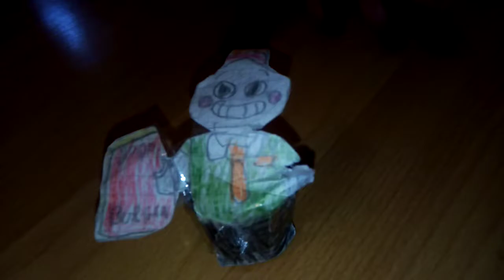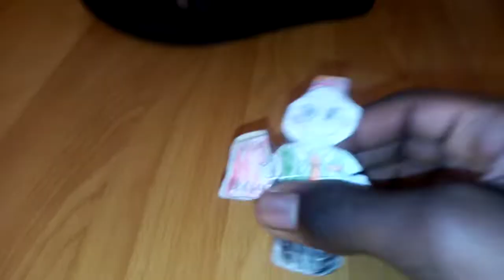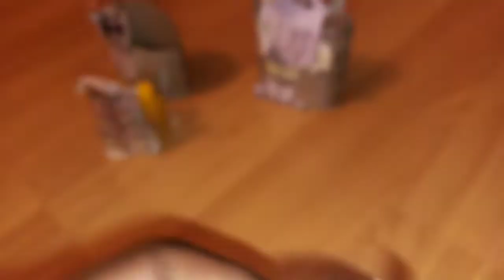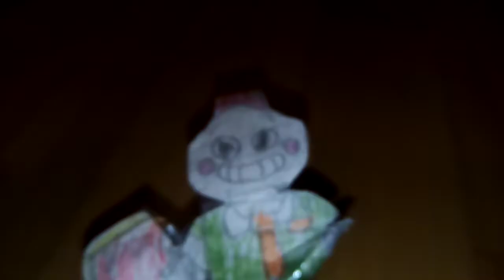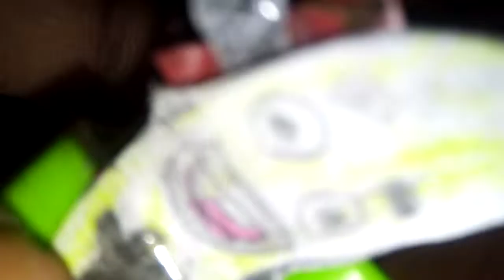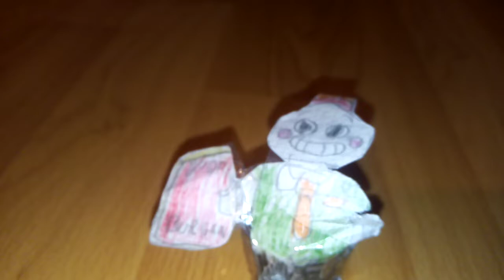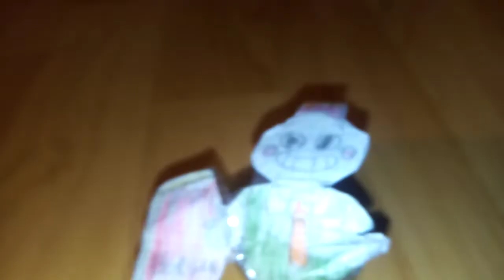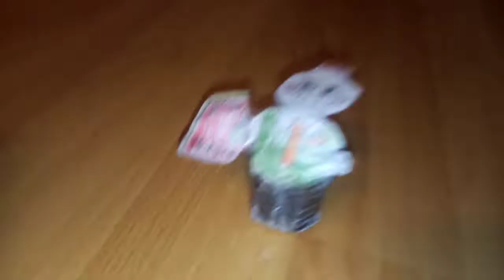De talenten show deel 1/De talenten show deel 2